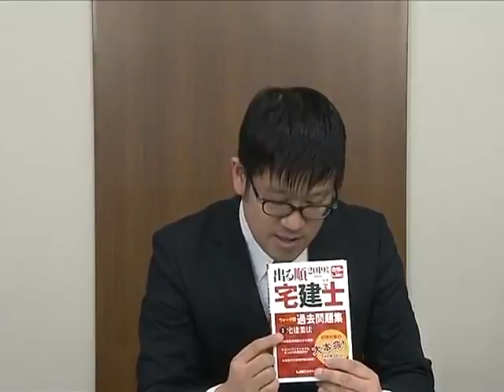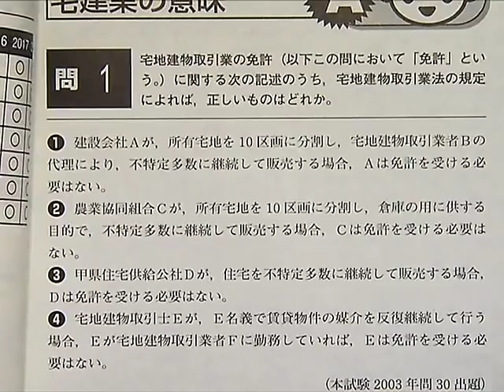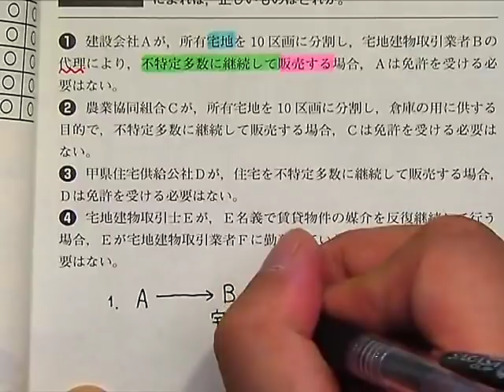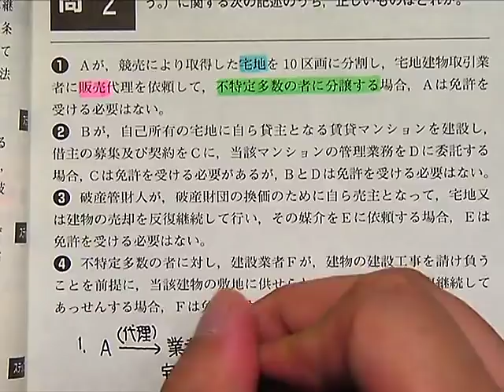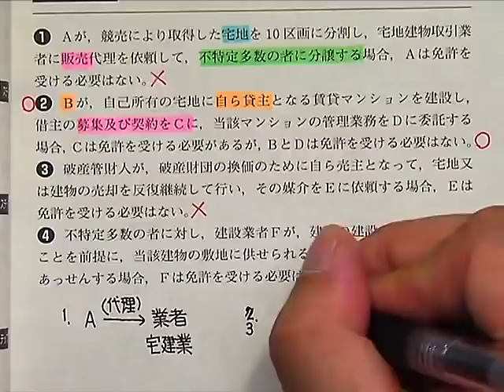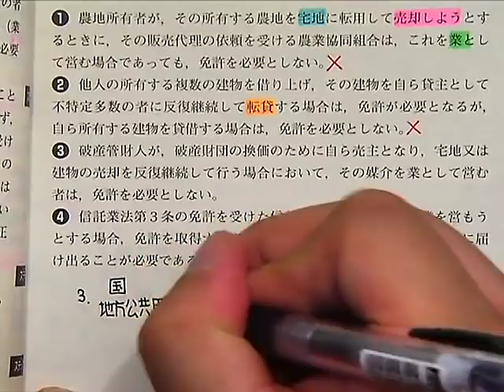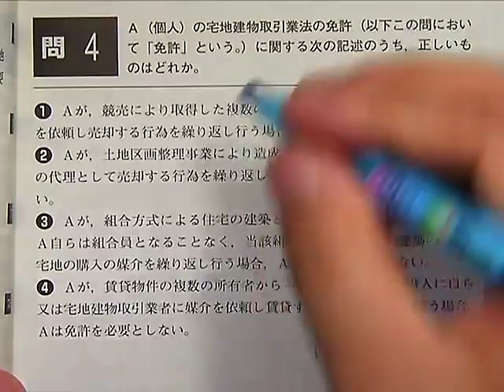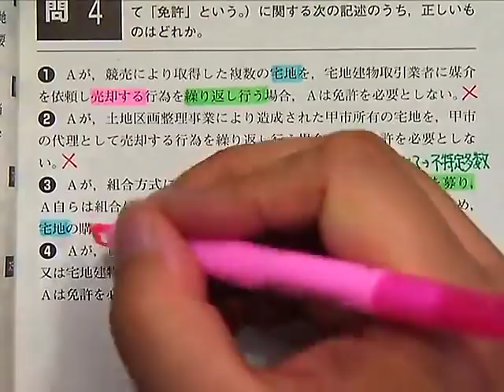２０１９出る順宅建士スマート演習講座 宅建業法１ 友次行使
重要な項目・知識を、過去問を素材として身につけて、実際に「正誤」を判断する力を養います。